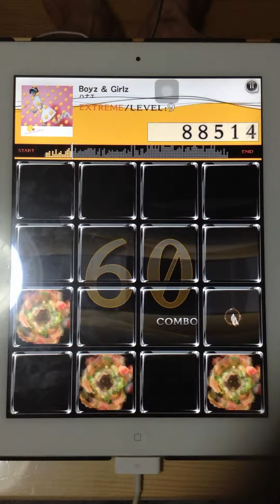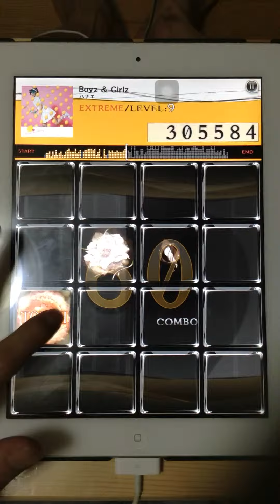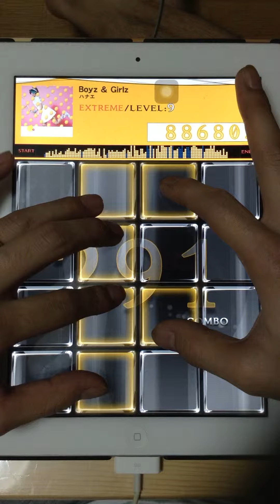[jubeat plus ipad] Boyz & Girlz (EXT) SSS